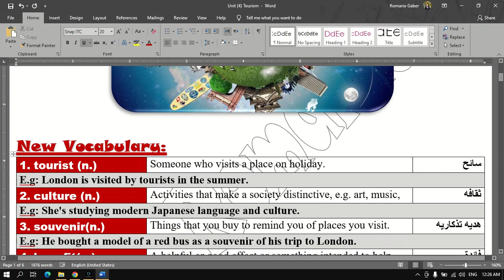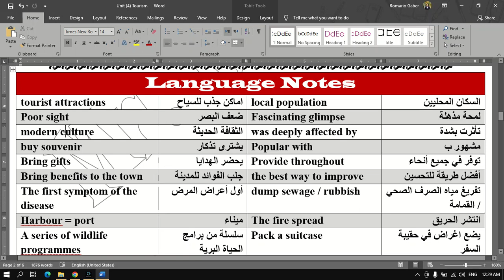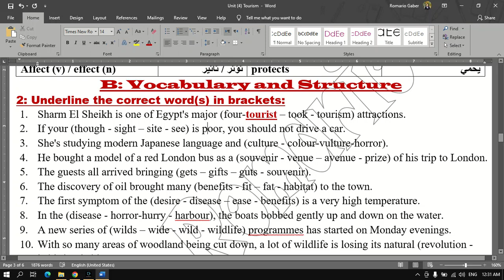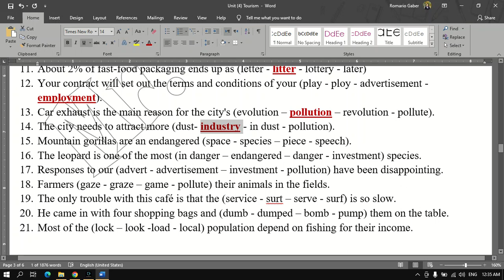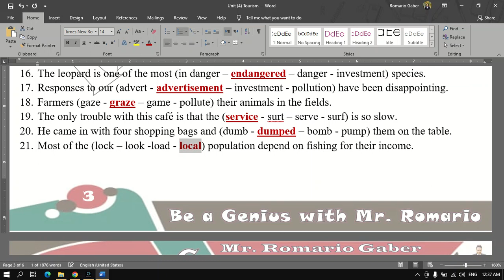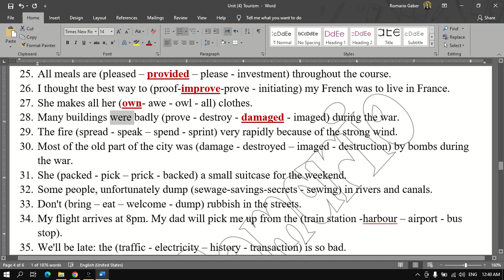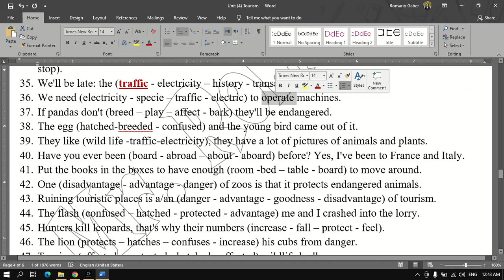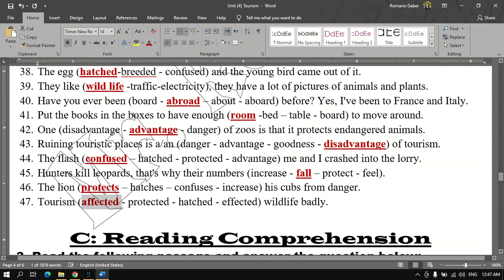Macmillan Unit (4) Tourism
Test On Unit (4)